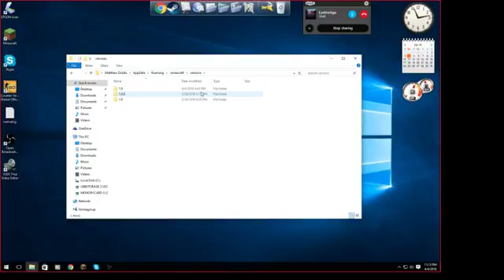Showing my files bc I got banned :D